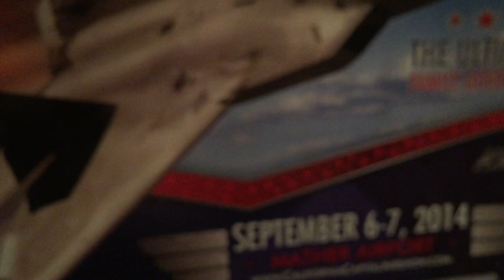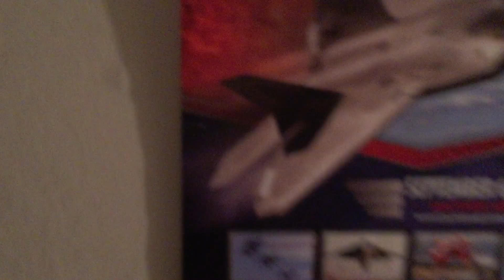Lightning Thunderstorm In Sacramento and Rancho Early Morning 1:30 AM to 3:30 AM October 17, 2015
This Thunderstorm formed and rolled through the Sacramento area early in the morning at 1:30 AM to 3:30 AM on October 17, 2015. Then it moved through Folsom and El Dorado Hills in the Foothills at the end of the video.This was filmed in Rancho Cordova, California. I notice also in California El Nino season years thunderstorms are more frequent. I also had to turn my light on in my room because my iPhone camera kept focusing out. These were clips I put together of the storm.